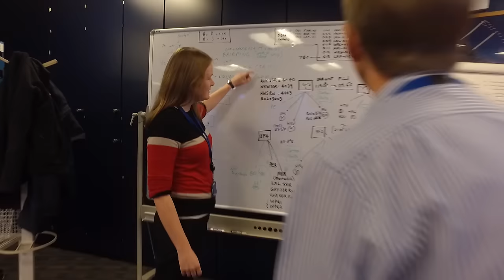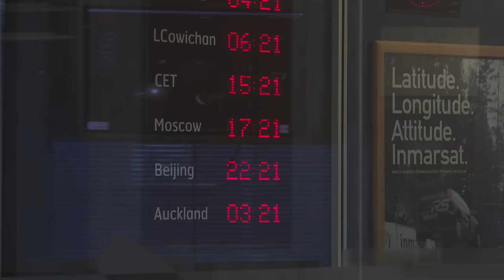Inmarsat | SpaceBytes S2E1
In the second series of Space Bytes, we take a look inside Inmarsat at the work our talented scientists and engineers are doing. In the first episode meet Flight Dynamics Engineer Jenny Kyan, who explains more about her job looking after our constellation of satellites in geostationary orbit.